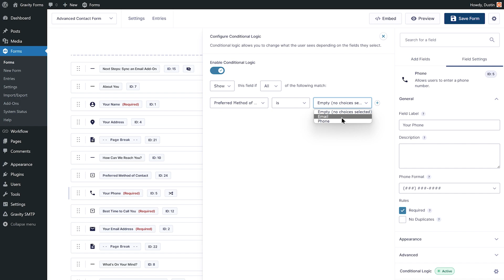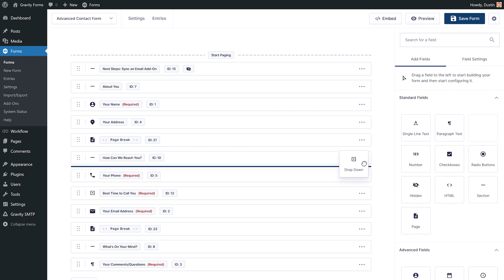Introducing Compact View: Edit Forms Effortlessly!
Say goodbye to the hassle of scrolling through lengthy forms. With Gravity Forms 2.8, the new Compact View feature gives you a bird's-eye view of your forms, making editing a breeze. No more searching for specific fields – everything is right in front of you.

If you've never used Gravity Forms, you can use our free demo to start building forms today!

For more information on using Compact View, check out our docs

If you are a current Gravity Forms user and need support, please visit our support